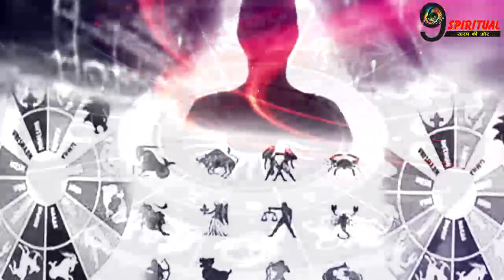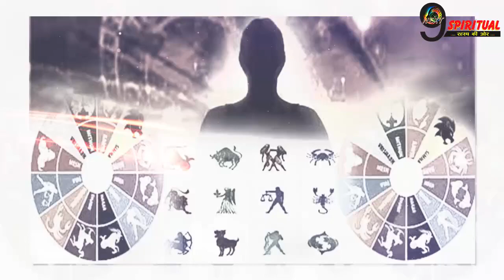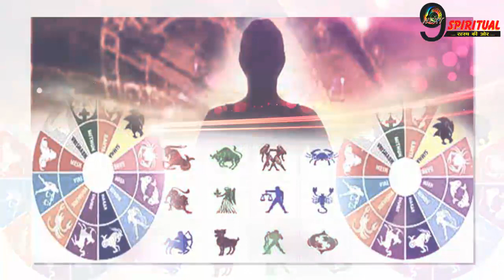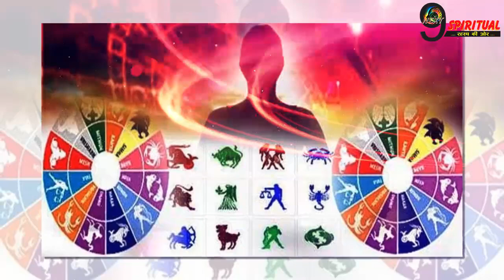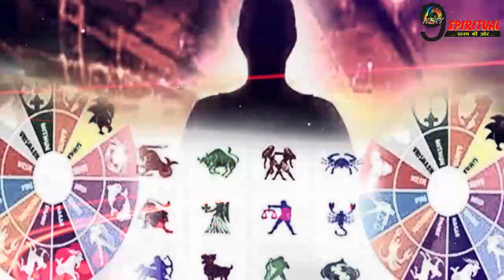5 राशियों के लिए बेहद खास रहने वाला है ये महीना; धन-कारोबार, करियर में होगी तरक्की